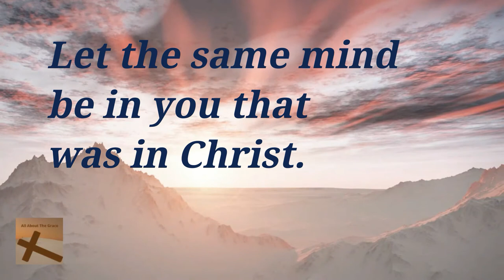Imitate Christ's Humility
Philippians 2:1-2 encourages us to look to the needs of others and in doing so we imitate Christ.